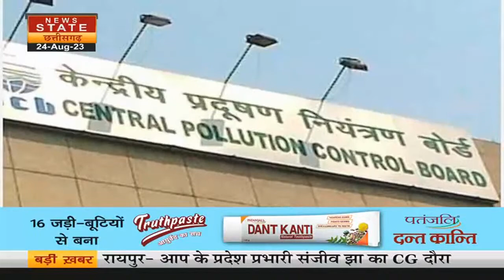Clean Air Survey : Indore बना फिर Number-1, स्वच्छ वायु सर्वेक्षण रहा में अव्वल | News State MP CG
मध्य प्रदेश की आर्थिक राजधानी कहे जाने वाले इंदौर ने.. एक बार फिर से.. ना सिर्फ शहर का नाम रोशन किया है.. बल्कि पूरे प्रदेश का मान बढ़ाया है.. क्योंकि स्वच्छता में.. देश में 6 बार से नंबर एक पर रहने वाले इंदौर की.. हवा भी देश भर में सबसे साफ हो चुकी है.. आखिर में इंदौर ने ये उपलब्धि कैसे हासिल की.. आइए समझते हैं...

Indore, which is called the financial capital of Madhya Pradesh.. once again.. has not only brought laurels to the city.. but has raised the prestige of the entire state.. because in terms of cleanliness.. it has been ranked number one in the country for 6 times. Residents of Indore.. The air has also become the cleanest in the country.. How did Indore achieve this achievement in the end.. Let's understand...